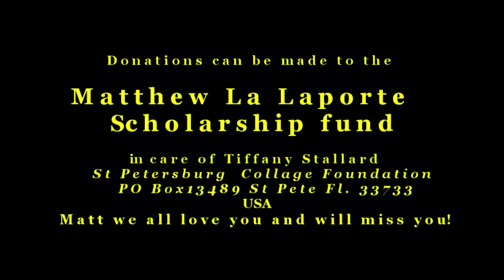Matthew David LaPorte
This is a tribute to Matthew David Laporte. I've been asked by Matt's Family to put together a dvd of the benefit show in rememberance of Matt with some slideshows(like this one). My heart goes out to Matt's Family. I'm Sorry for your loss.
You will be Loved and Missed everyday!